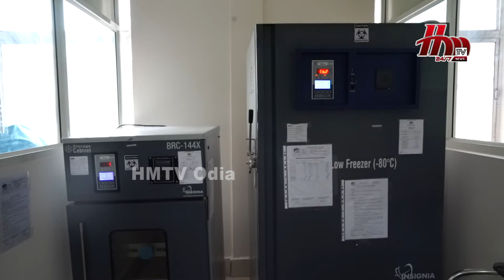BSL-II Laboratory Inaugurated at Hi-Tech Medical College and Hospital || HMTV Odia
National repute testing laboratory(BSL-II) Inaugurated by
Vice Chairman Tirupati Choudhary at Presence of Chairman Dr. Tirupati Panigrahi, managing trustee Suresh Panigrahi, Director Er. Rupesh panigrahi, Dr. Rakesh Panigrahi .